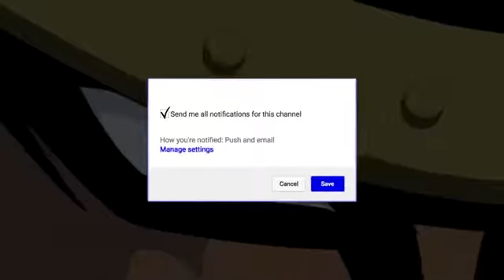و أخيرا كشف جميع أشكال تحولات لوفي المستقبلية !! الرجل الصاروخ ؟! + التحول الملكي الجديد !!؟